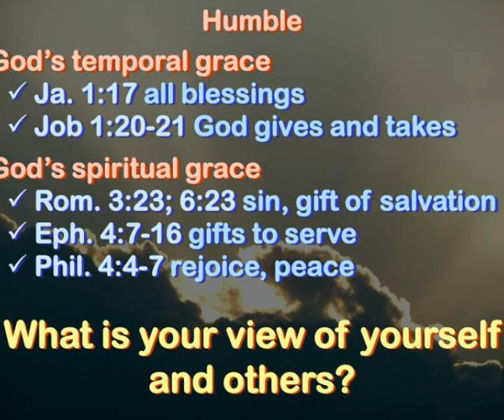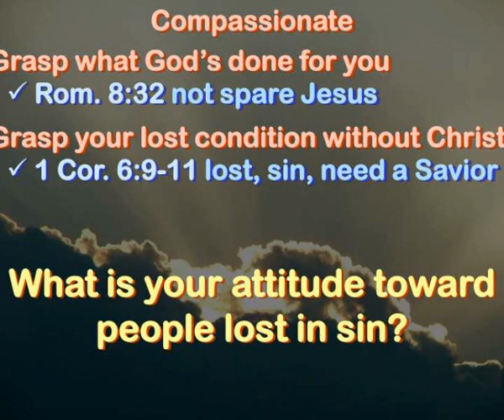then but for the grace of god go i